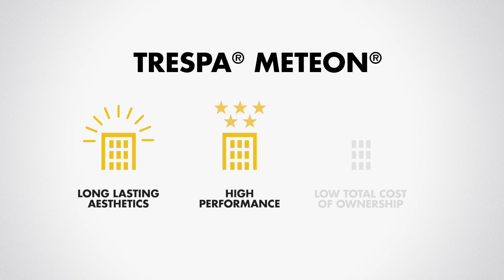Cleaning Trespa Meteon®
The advantages of using Trespa Meteon®